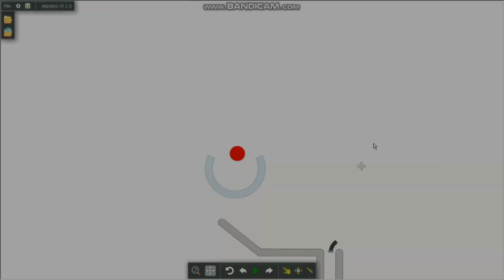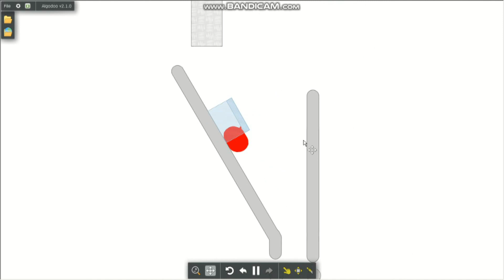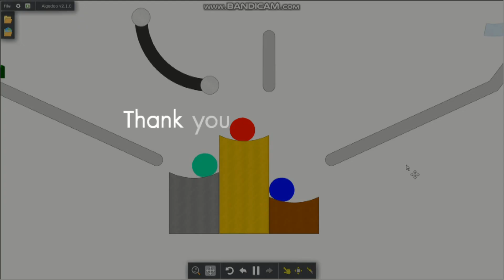Softbody simulation - Playground V.7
Another softbody!